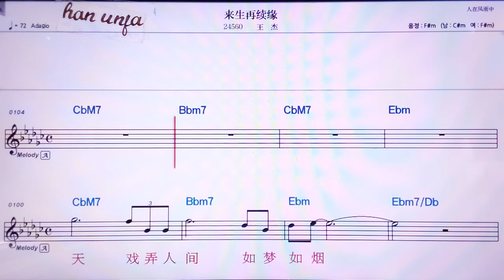💖라이썽짜이쒸위앤/왕지에 👍MR,노래방, 악보, 코드,Karaoke With Sheet Music